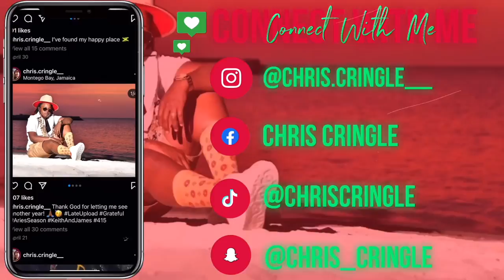VLOGMAS DAY 2 | CELEBRATED MY BROTHER'S BIRTHDAY AT A HIBACHI RESTAURANT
In this video WE CELEBRATED MY BROTHERS BIRTHDAY BY GOING TO A HIBACHI RESTAURANT.